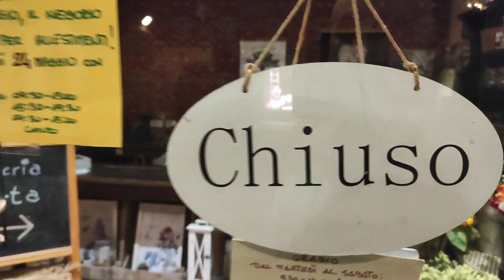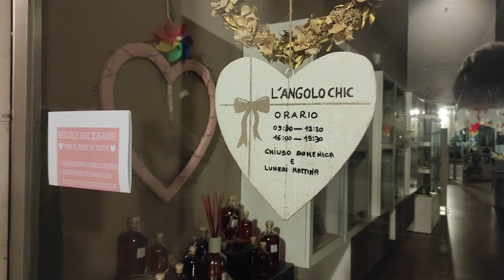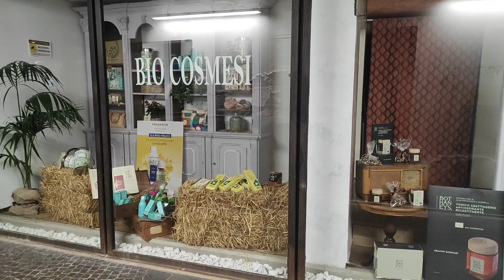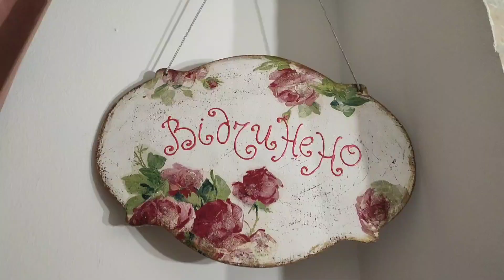❣️Buonasera,Mondo💫Как с туристами в Венеции сегодня?Прогуляемся и посмотрим.